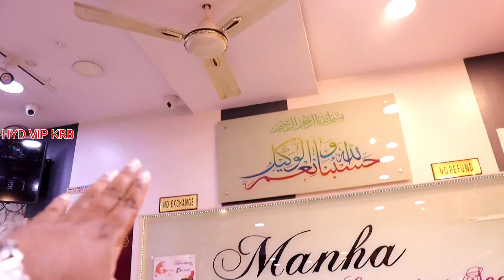Designer dress material wholesale market in Hyderabad all types of dress material available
Nameste VIP's

Here is Complete Collection OF LADIES DRESS MATERIALS & Long Barbie Frocks..

SHOP NAME: MANHA

ADDRESS:
16-7-388, Near Sahifa Masjid TD, Azampura, Chaderghat, Malakpet, Hyderabad.Telangana.
500024.

JAI HIND